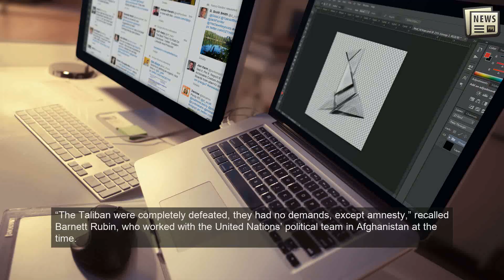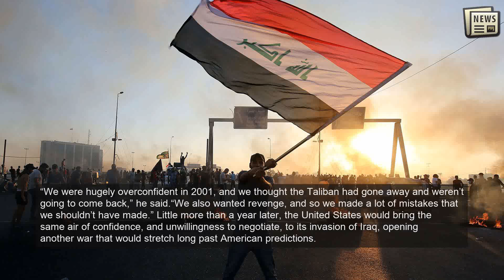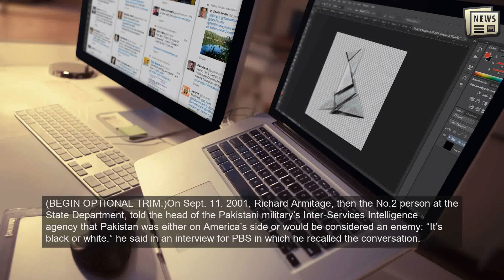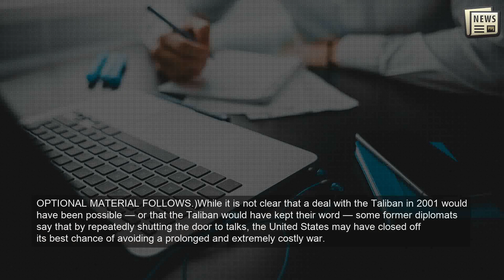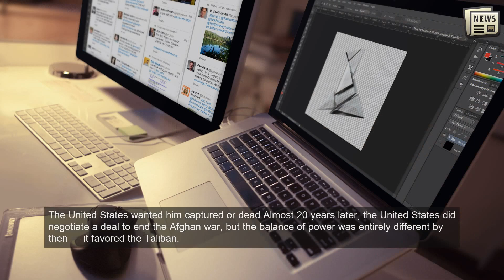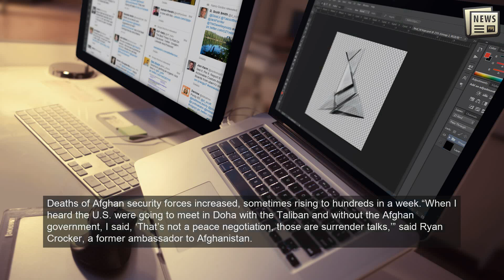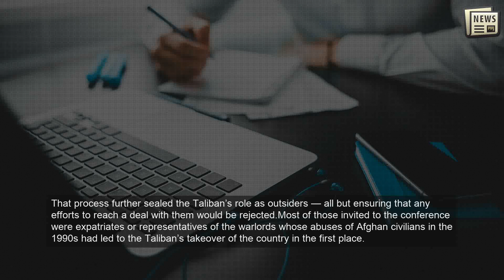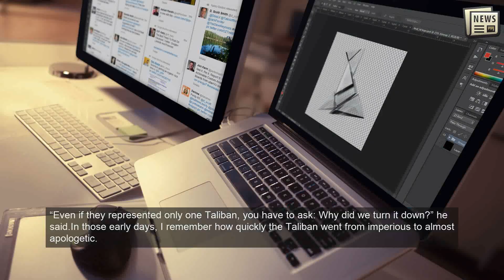Did the war in Afghanistan have to happen?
Taliban fighters brandished Kalashnikovs and shook their fists in the air after the terrorist attacks on Sept. 11, defying American warnings that if they did not hand over Osama bin Laden, their country would be bombed to smithereens.